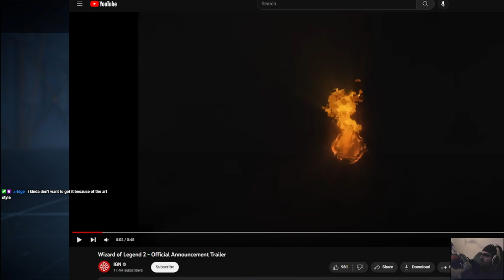Beacon Pines Review & First Play #2 FINAL